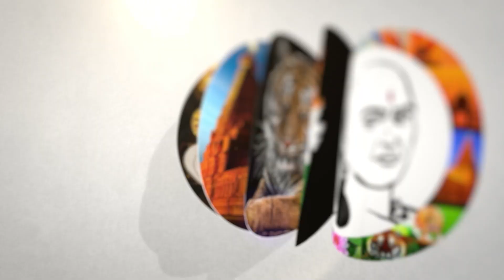விவசாயியை உதைத்த விவகாரம்! செயலரை பிடிக்க தனிப்படை..! | Farmers | Panchayat | Tamilnadu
சாணக்யா!